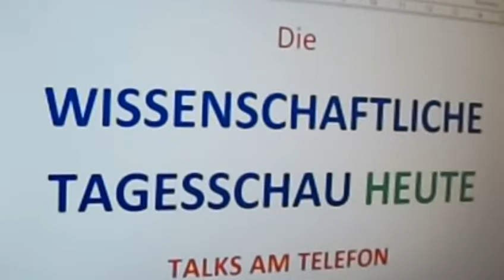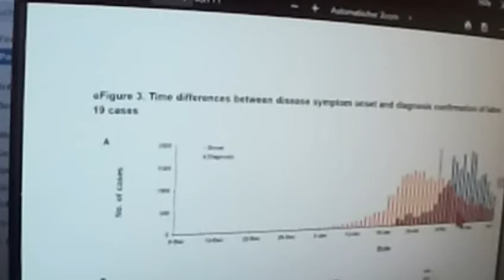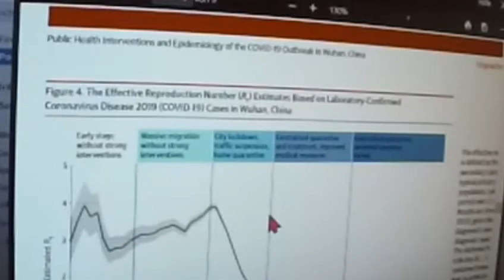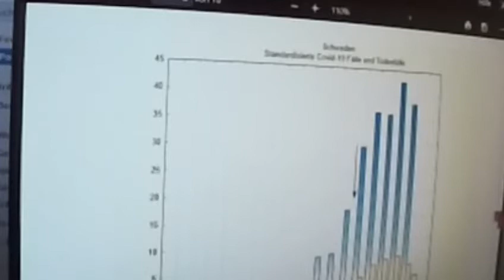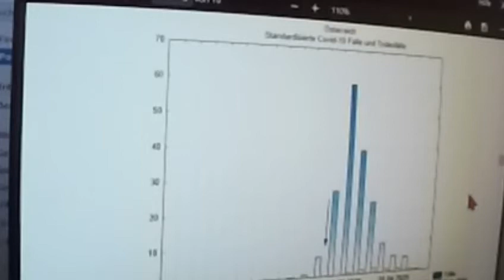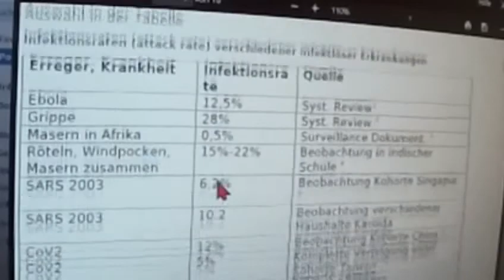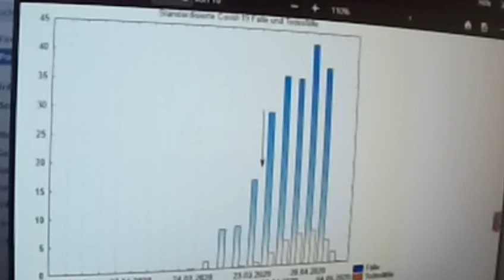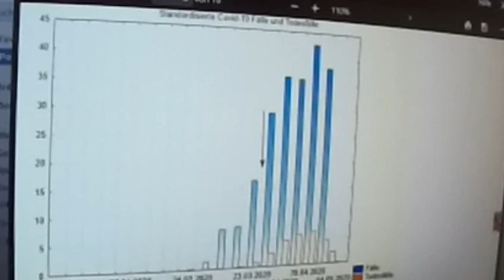455 Corona TALK Prof. Dr. Dr. phil. Harald Walach, über Virus-Überschätzung & schnellen Schutz davor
Quelle Greta Thunberg Fridays for Future Markus Krall Christian Felber Niko Paech Luisa Neubauer Parents for Future Gemeinwohl-Ökonomie GWÖ Postwachstumsökonomie DIE WISSENSCHAFTLICHE TAGESSCHAU HEUTE Andreas Michalsen Next Scientists for Future Scientists for Future Max Otte hans-georg maaßen sahra wagenknecht WerteUnion Rainer Mausfeld hans-werner sinn ulrike herrmann Weltrat der Weisen Atlas Initiative Dr. med. Rüdiger Dahlke 2.Scientists for Future II KenFM Jörg Spitz Karl J. Probst Bürgerliche Revolution Ernst Wolff Corona Covid 19